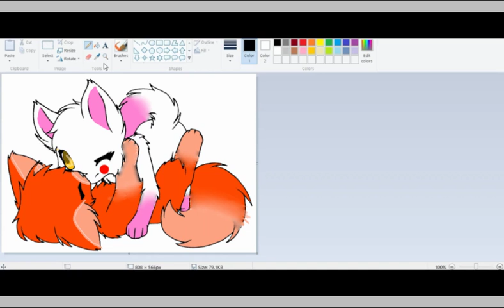foxy and mangle speed paint